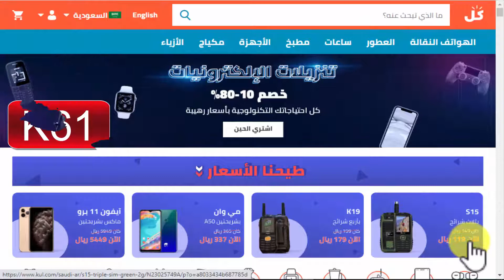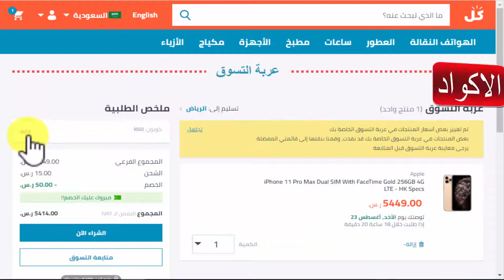كود خصم كل kul discount code ا اكواد كوبونات خصم كل kul discount coupon codes ا كويون خصم كل kul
كود خصم كل kul discount code ا اكواد كوبونات خصم كل kul discount coupon codes ا كويون خصم كل kul discount code

روابط اكواد كوبونات خصم كل  kul discount coupon codes :-

جربت اكواد خصم نون Noon discount codes في موقع نون السعودية ونون الامارات ونون مصر عطوني خصم كود نون